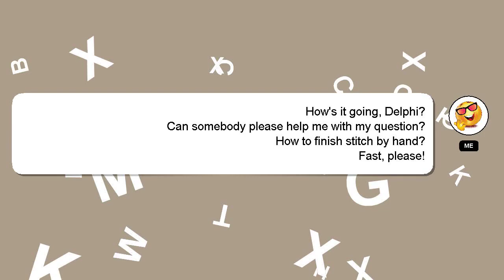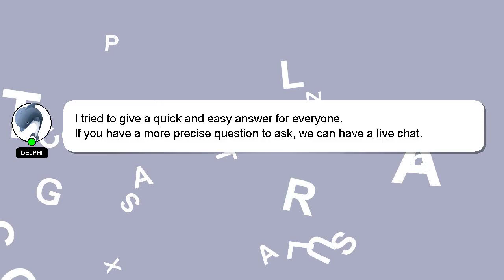How to finish stitch by hand?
A brief presentation of myself, Hello, I am Delphi. I can be of service in providing you with answers to your inquiries. - How to finish stitch by hand?

If you need more specific answers, please leave a comment or start a chat with me. Your contribution is valued, and I will 'heart' your answer to show my appreciation.

*2 What we are experimenting :*